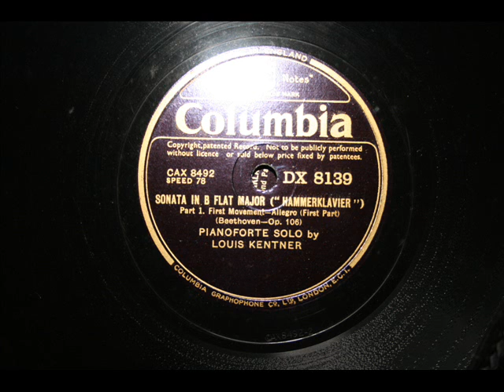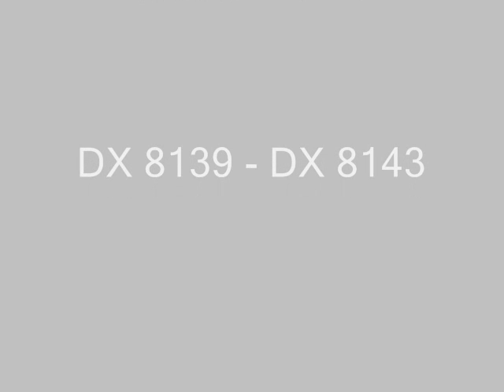Louis Kentner - Beethoven Piano Sonata Hammerklavier Op 106 (ii)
For Aude